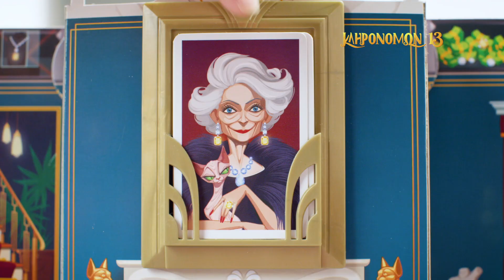Επιτραπέζιο Παιχνίδι Κληρονόμων 13 - AS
Η Θεία Αγκάθα, διάσημη δισεκατομμυριούχος, μόλις έφυγε από τη ζωή. Χωρίς οικογένεια ή απογόνους, η περιουσία της προσέλκυσε κάθε άπληστο. Οι 12 φίλοι και υπάλληλοί της περιμένουν ανυπόμονα την ανάγνωση της διαθήκης της. Ο κηπουρός της, ο γιατρός της, ακόμα και η καλύτερη της φίλη. Κι όμως, μόνο ένας άνθρωπος θα κληρονομήσει την περιουσία της. Θα είσαι εσύ ο τυχερός; Προσπάθησε με κάθε μέσο να μείνεις ζωντανός στην έπαυλη της θείας Αγκάθα. Είναι γεμάτη παγίδες ενάντια στους απρόσεκτους που θα τολμήσουν να πάνε εκεί (ένα άγαλμα, ένας ξεχαρβαλωμένος πολυέλαιος και πολλές άλλες παγίδες). Με στρατηγική και σκέψη, ενεργοποίησε όσες περισσότερες παγίδες μπορείς, για να εξοντώσεις όλους σου τους αντιπάλους και να κερδίσεις το παιχνίδι. Πρόσεξε τον ντετέκτιβ, που πλησιάζει γρήγορα!  Το παιχνίδι περιλαμβάνει: - ταμπλό έπαυλη,  - ταμπλό κήπος, 1 τοίχος σκηνικού,  5 παγίδες (σκάλες, τζάκι, άγαλμα γουρουνάκι, πολυέλαιος, βιβλιοθήκη), 1 πλαίσιο κάδρου, 13 πιόνια "Χαρακτήρων", 13 πλαστικές βάσεις, 55 κάρτες, 2 ζάρια & 2 λαστιχάκια.